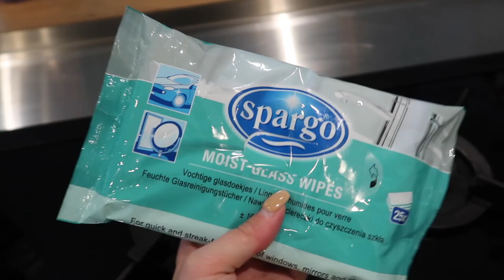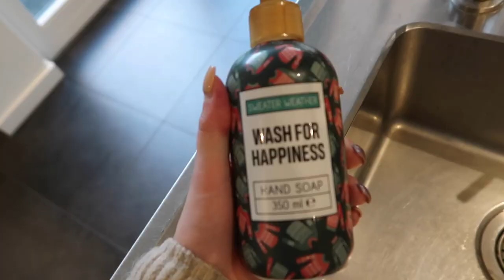De grote herfst SCHOONMAAK met ACTION artikelen + hacks testen 🧽🪣 - Floor Delver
In deze herfstschoonmaak test Floor allerlei schoonmaakmiddelen van Action én deelt zij haar favoriete schoonmaakhacks! 🍂 Wat is jouw favoriete schoonmaakartikel van Action?

-Action Shoplog
-Action Unboxing
-Action DIY

Veel kijkplezier!